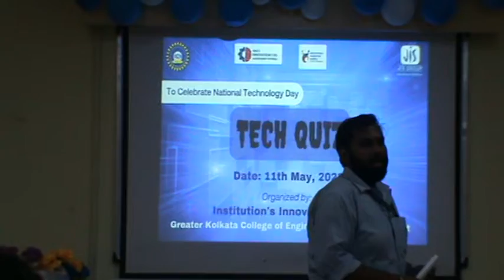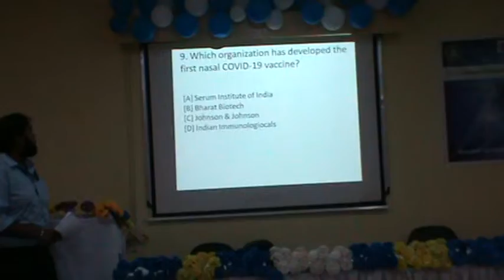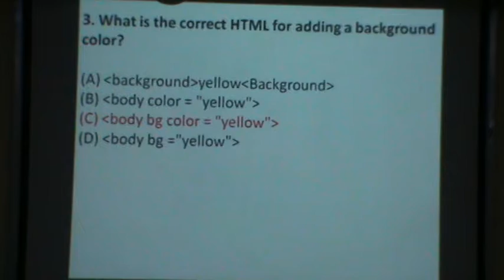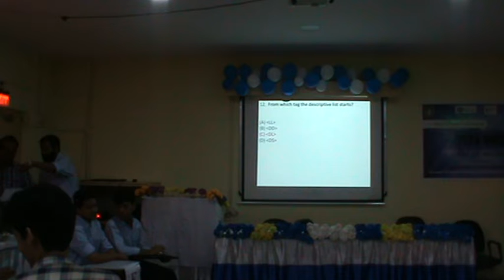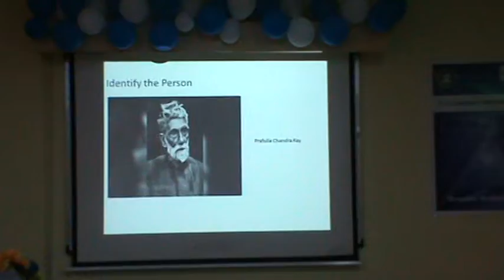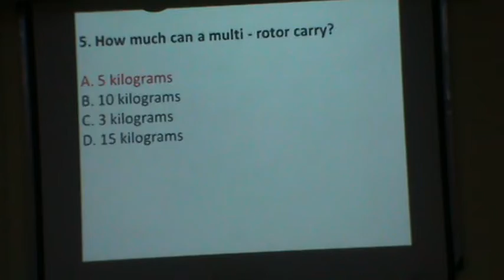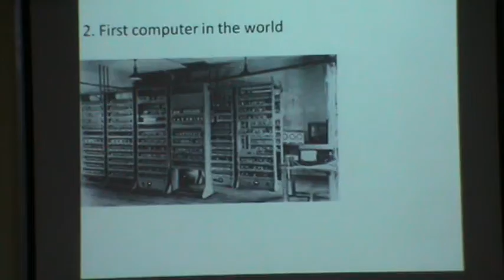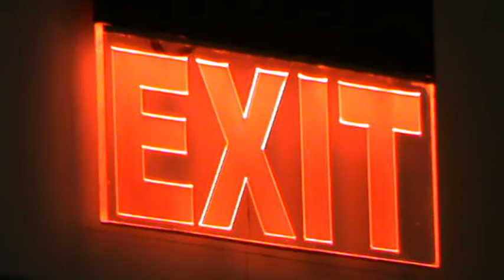National Technology DayII IIC GKCEM